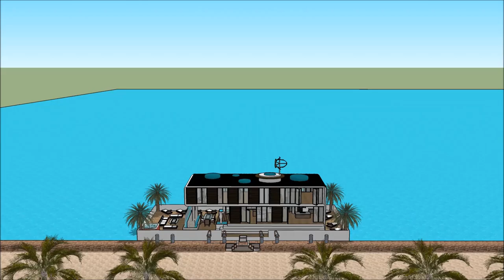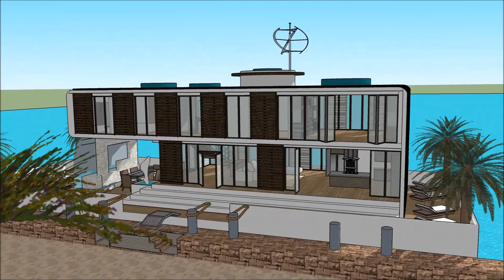ഹൗസ് ബോട്ടുകൾ KUMARAKOM HOUSE BOAT റിയല് എസ്റ്റേറ്റ് മാൻഷൻ പ്രോപ്പർട്ടി യാച്ച് ഫ്ളോട്ടിംഗ് ഹൌസ് വാസ്